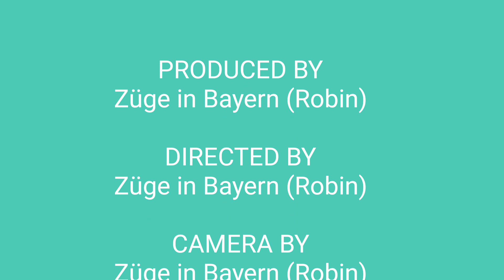Züge in Bayern on Tour (Folge 2) aus Ulm Hbf und Augsburg Hbf, Innenraum vom ICE 4 und Ansagen im 🚆